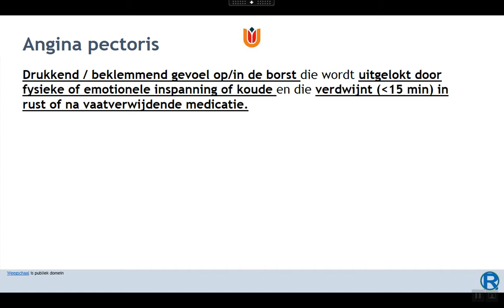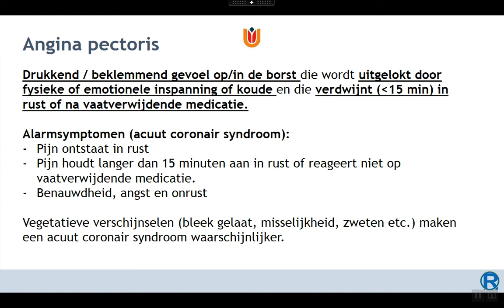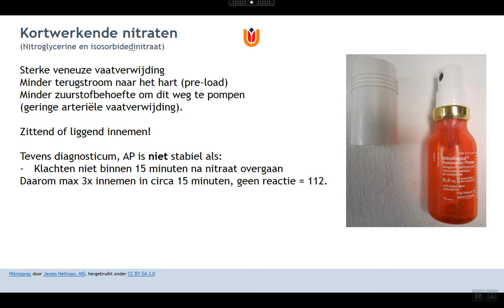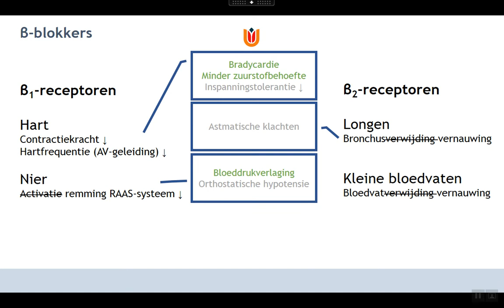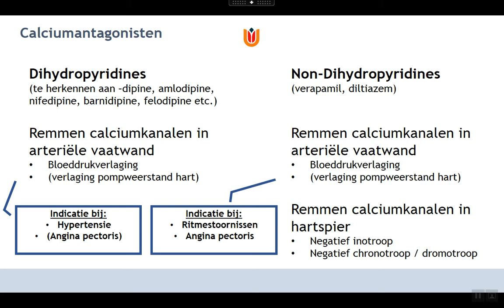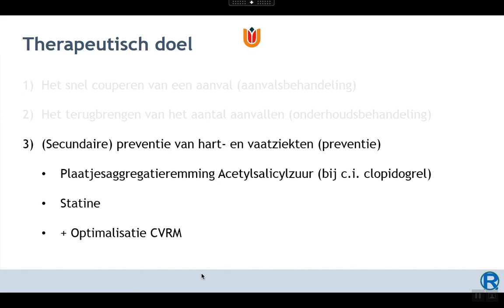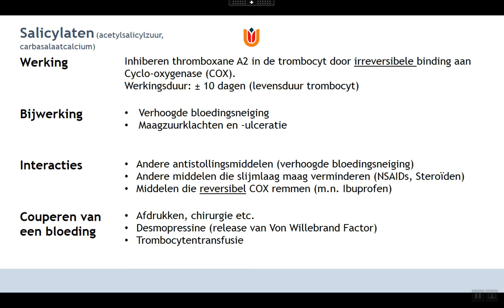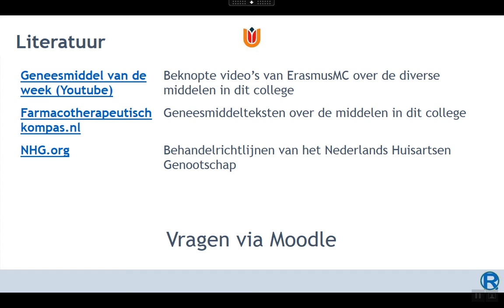(Verouderd) College Angina pectoris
College angina pectoris. Bedoelt voor student Physician assistant inHolland, maar ook geschikt voor geneeskunde (bachelor + master) en Advanced Nursing Practice